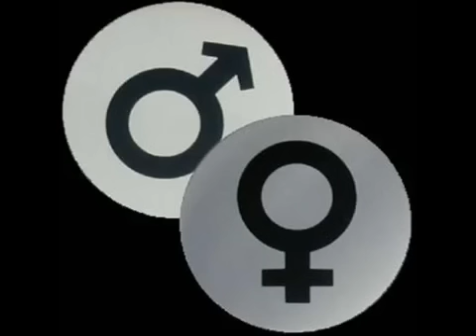Oi diafores anamesa ston antra kai ti gynaika